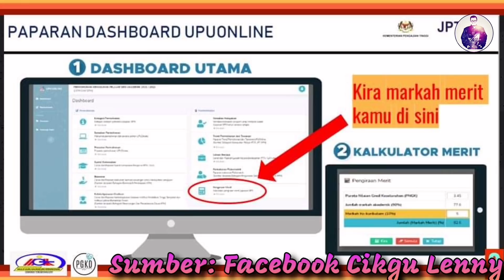Jangan Lupa Kemaskini UPU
Nah. Saya kongsikan lagi link untuk semak mata merit

Kalian boleh tengok kata merit ini melalui dashboard UPU kalian.